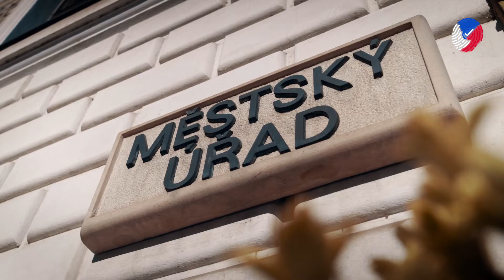Lepší místo přechází v Zlepšeme Česko